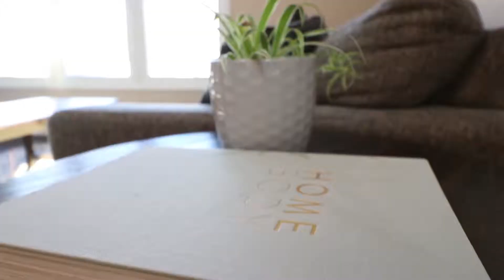428 Sutcliffe Circle, Vernon Hills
Charming and updated home located in the desirable Vernon Hills High School district! Some of the great updates include freshly painted, 2018 air conditioner and 2017 roof! Stunning hardwood flooring throughout the main level. Living room and dining room offer large windows with plenty of natural lighting. Kitchen features granite counter tops, tile backsplash, stainless steel appliances and eating area. Inviting family room highlights recessed lighting, exterior access and views into the kitchen. Half bathroom completes the main level. Master suite boasts vaulted ceiling, large walk-in closet and dual vanity. Three additional bedrooms, one full bathroom and laundry adorn the second level. Finished basement presents a large recreation room and great space for storage. Fully fenced backyard provides a large deck and serene views of the open field. Close proximity to I-94, RT 45, Hawthorn Mall and plenty of restaurants! Start enjoying this home today!